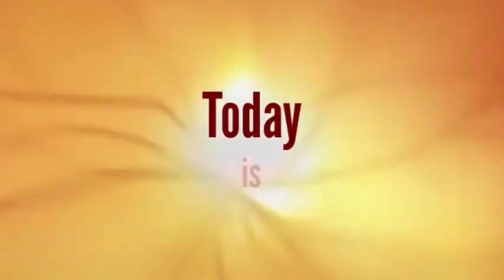Resonant Earth * Galactic Spirit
Resonant Earth Birthright: Insights and Activations

Resonate Truth & Authenticity to Celebrate your Divine Alignment for Spontaneous Delight and Curiosity & Wonder